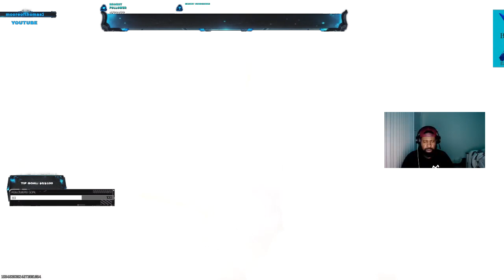MW3 HEAD SHOTS | Marksmen Rifle & Assult Rifles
Links and promo

If you would like to help the channel grow.